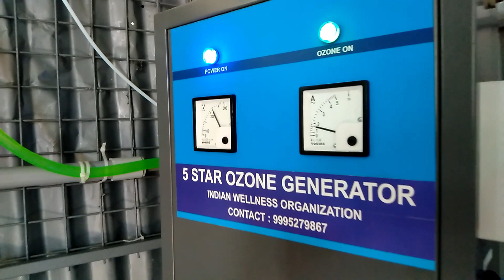ozone aquaculture technology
ozone fish farming system